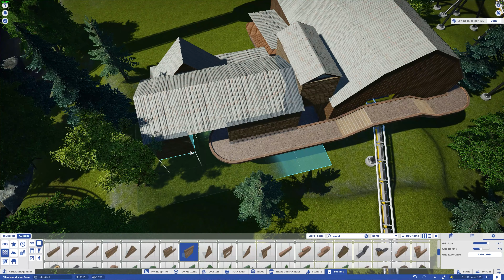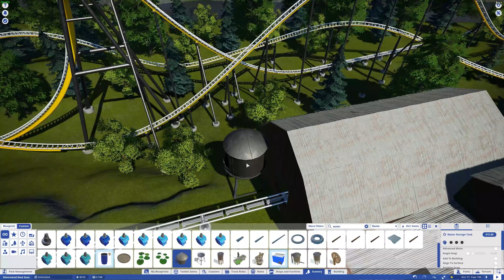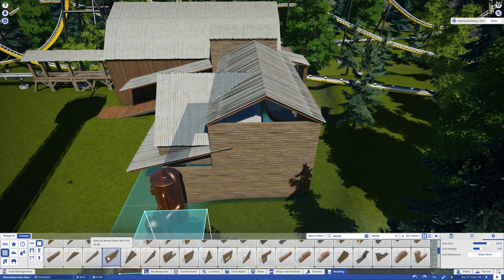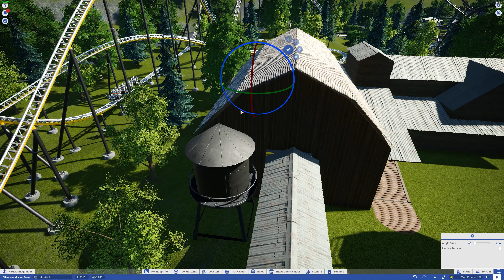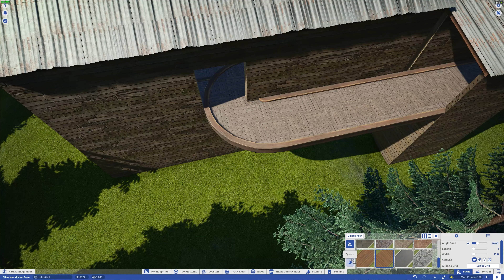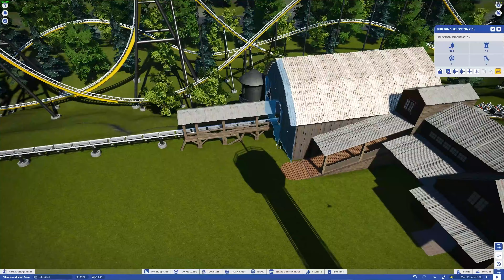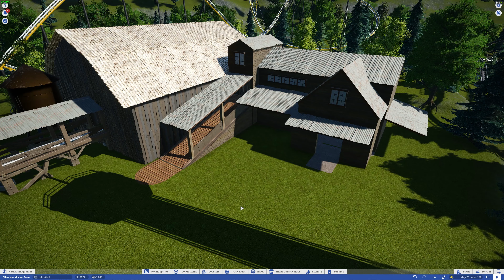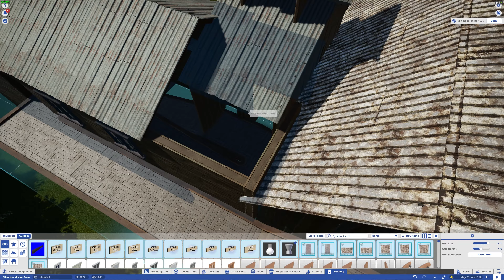Silverwood Park | Planet Coaster Realistic Park Build - Ep. 24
Hello and Welcome Everyone to Silverwood (Not a recreation) a brand new Planet Coaster park that is heavily influenced by Dollywood and Silver Dollar City. Join me as I try to create one of the most realistic parks I can. Todays Episode we work on teh station and plaza for Bootleg Blast

○○○○○○ PC SPECS ○○○○○○
► Intel I9 9900K 8 Core CPU
► Fractal S36+ 360mm AIO
► Gigabyte Z390 Aorus Master Motherboard
► 64GB T-Force Nighthawk DDR4 @ 3200MHz
► MSI RTX 2080 Super Vid Card
► 2x Samsung 1tb M.2 SSD
► Benq 28" 4K Monitor
► 2x Benq 24" Monitor
► LG 25" Ultrawide Monitors
► Logitech C920 Webcam
► Audio Technica AT2020USB Mic
► SteelSeries Arctis 7 Wireless Headphones

► Amazon US